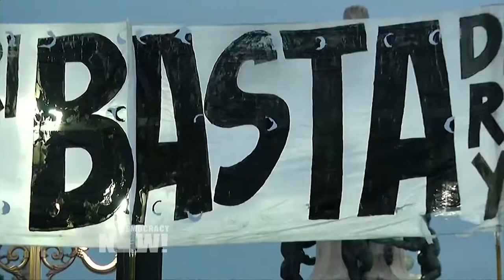Argentinos se manifiestan mientras el presidente Macri se prepara para aceptar préstamos del FMI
Vea esta y otras noticias en nuestra página web en español

En Argentina, estallaron protestas el miércoles en la capital Buenos Aires, luego de que el presidente Mauricio Macri anunció que su gobierno se prepara para recibir préstamos del Fondo Monetario Internacional (FMI). Argentina aún se recupera de una masiva crisis económica y de un inclumplimiento de deudas en 2001, que fueron resultado de años de reformas neoliberales impulsadas por el Banco Mundial y por el FMI.